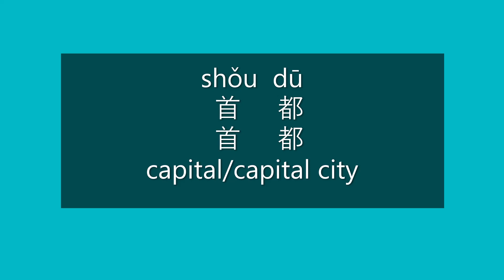How to Say Capital/Capital City in Mandarin Chinese |Learn Chinese HSK3 Vocabulary and Pronunciation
How to say capital/capital city in Mandarin Chinese?

How to pronounce capital/capital city in Mandarin Chinese?

Learn Chinese HSK 3 Vocabulary | Pronunciation